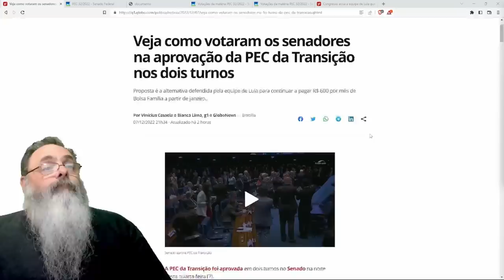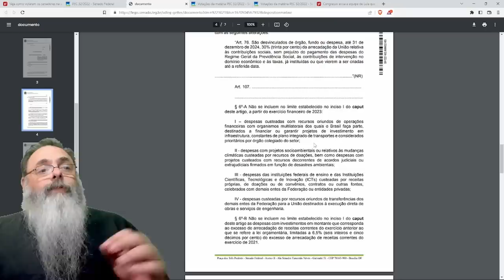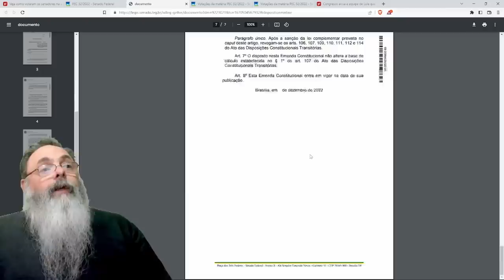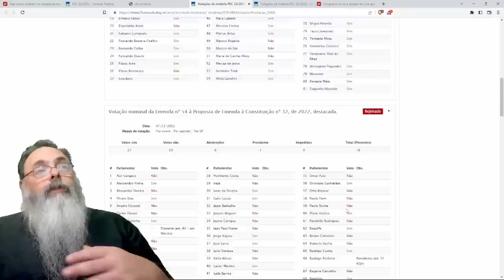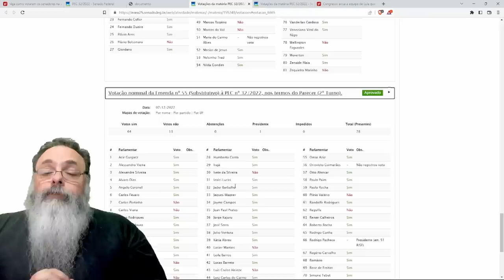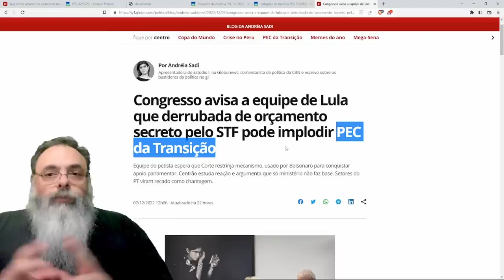PEC dos AMIGOS do LULA passou com MUITA FACILIDADE no PLENÁRIO do SENADO: O JOGO é BRUTO, se PROTEJA